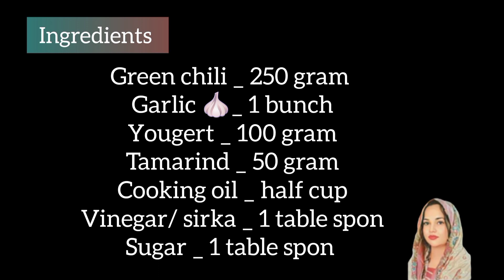Green Chilli and Garlic Pickle | Mirchi Achar Recipe | The easiest Pickle of Garlic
Green chilli and Garlic Pickle | Mirchi Achar Recipe | The easiest pickle of garlic | By Cooking with Sana Memon

बिना धूप के हरी मिर्च की तीखी मसालेदार अचार, Green Chilli Pickle Recipe, Mirchi ka achar, 10 मिनट में मिर्ची का अचार बिना धूप के, mirchi ka achar, achar recipe, chilli pickle recipe,gajar mooli ka achar,gajar mooli gobhi ka achar,mirchi ka achar kaise banate hain,mirchi ka achar kaise dala jaaye, how to make green chilli pickle,green chilli pickle by rao manju kitchen, pickle recipe,hari mirch recipe,अचार,१० मिनट में
मिर्ची की चटपटी मसालेदार अचार बिना धूप के,